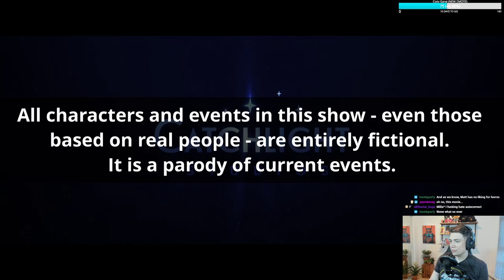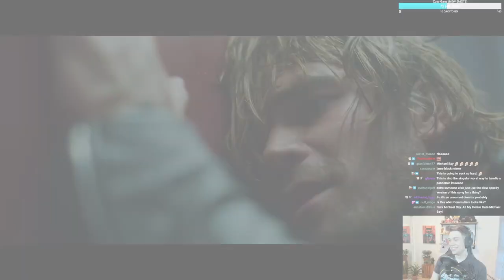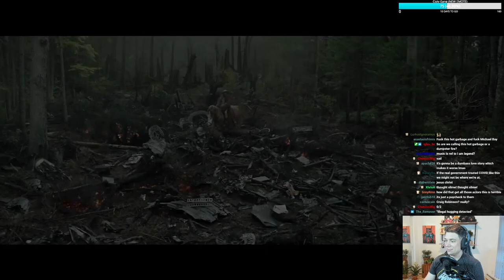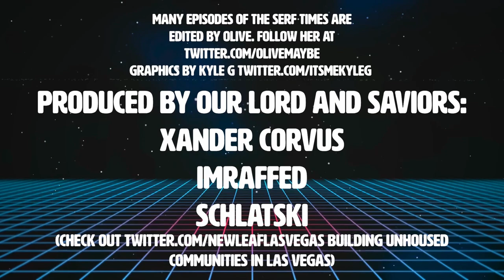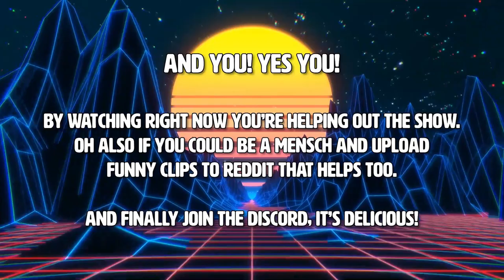Looks like a year of tone-deaf, badly written and just plain boring films! (2021 Movie Trailers)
I guess Hollywood wanted to make it easier to be okay with not being able to go to the theaters.